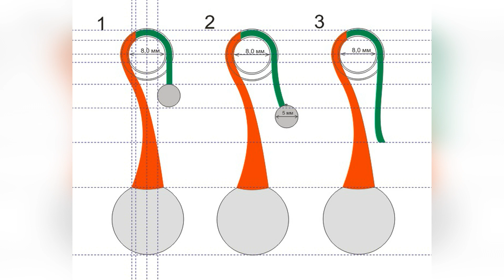Гарнитур Шары Мистик. Немного процесса и результат.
Серьги Шары Мистик. Немного процесса и результат.
"Вы же знаете нас, творческих людей, нам лишь бы не работать."

" Космичок"
Гарнитур серьги и кольцо - 925* с родиевым покрытием.
Серьги - 14.02 гр.
Кольцо - 10.56 гр.
Вставки - d 10mm фианит цвет" Мистик"

В группе ВК периодически выкладываю фото процесса с моими комментариями.